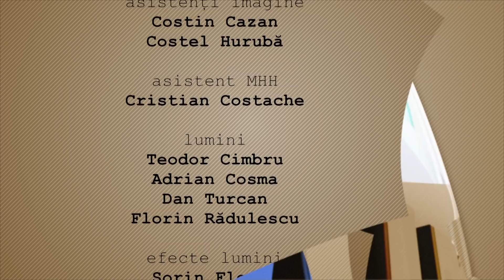Garantat 100% cu sociologul Gelu Duminică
Ediţia emisiunii Garantat 100%, difuzată pe 20 ianuarie la TVR1, în care invitatul lui Cătălin Ştefănescu a fost sociologul Gelu Duminică.